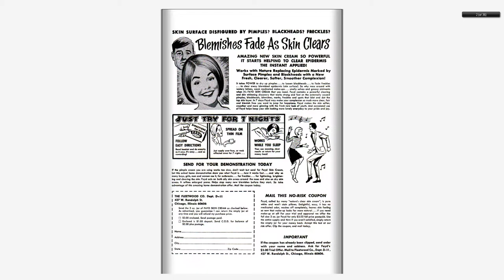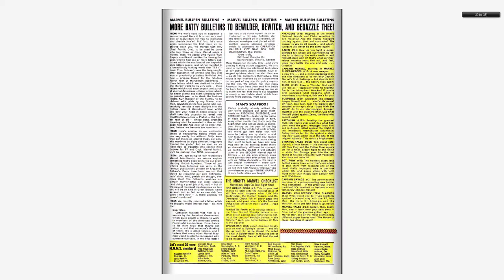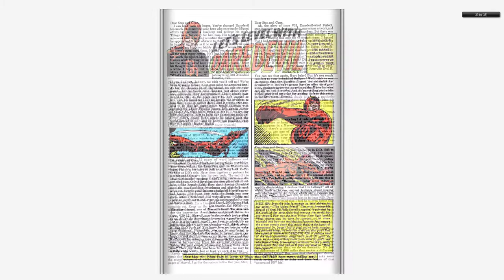196802 Daredevil v1 037